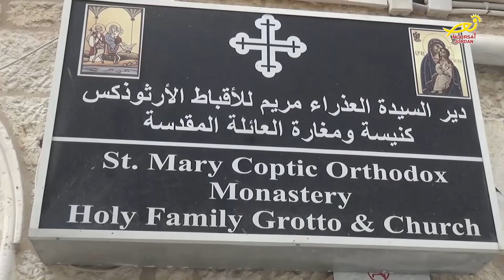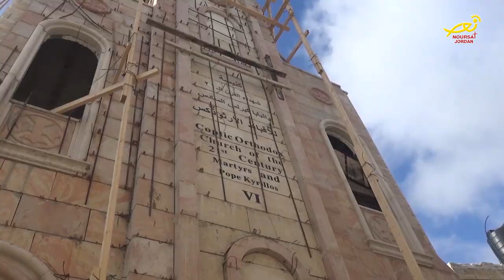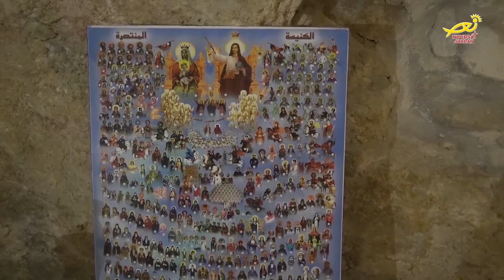نورسات الأردن : دير السيدة العذراء للأقباط الأرثوذكس في بيتَ لحم يُجسدُ قدمَ المسيحيةِ في المنطقة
ديرُ السيدة العذراء للأقباطِ الأرثوذكس / ، واحدٌ من المعالمِ الدينيةِ القديمةِ في مدينةِ بيتَ لحم / ، وفيه مذبحٌ أثريٌ يعودُ لألفي سنه / ، وقد تم إنشاءُ المبنى الحالي قبلَ نحوِ سبعين عاما / ، وأصبحَ الآنَ مُخصصاً للراهباتِ القبطيات / .. تفاصيلُ أوفى عن هذا الدير في رسالةِ مندوبتنا في الأراضي المقدسة مارلين الحدوه .